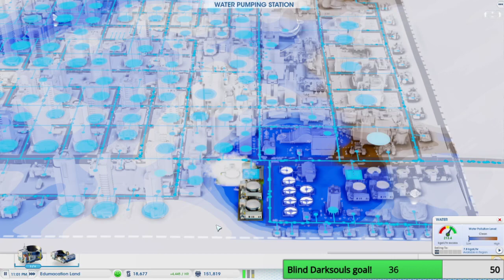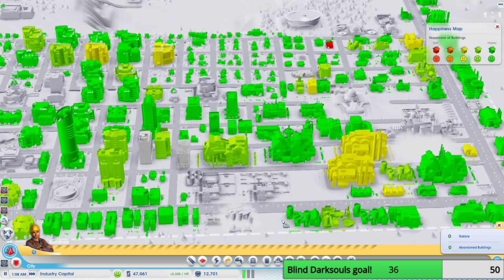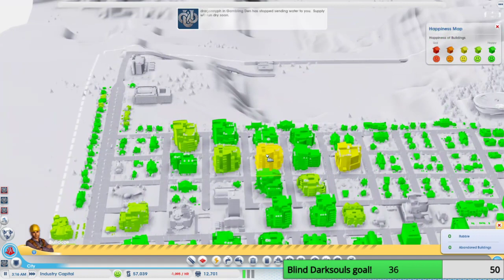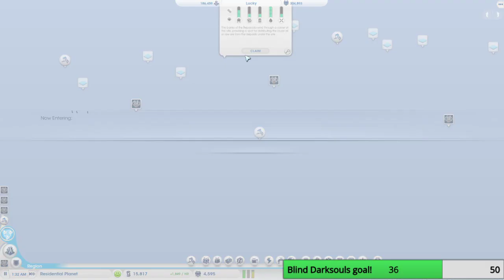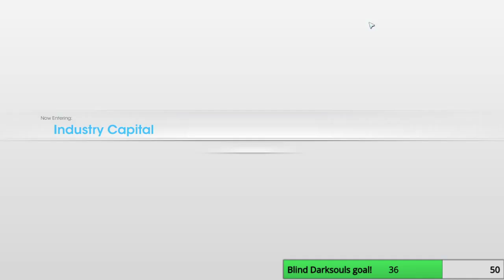Let's Play OG Megaman part 2